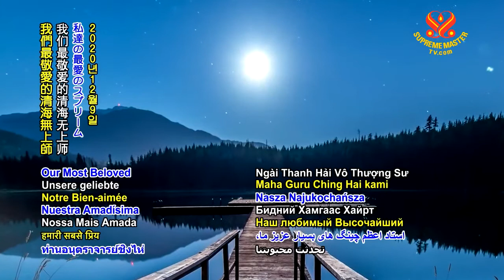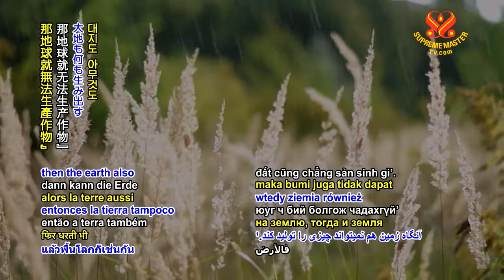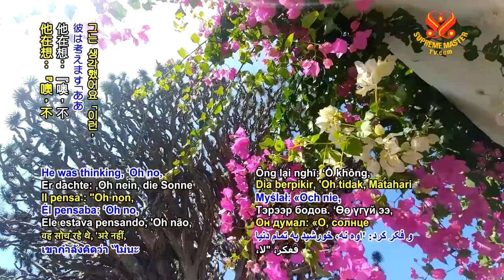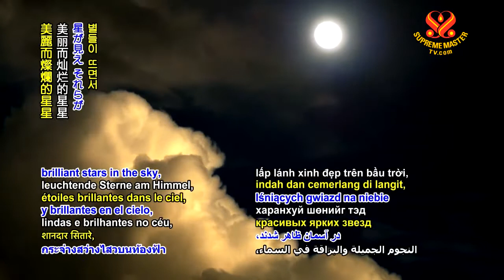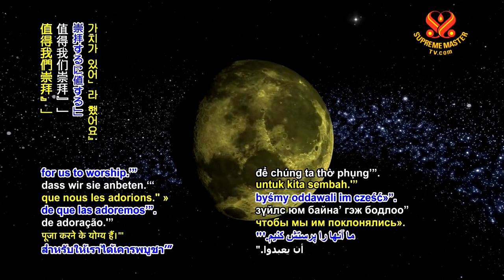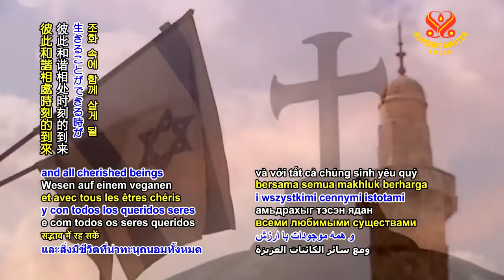Tin mới 9 12 2020 Thanh Hải Vô Thượng Sư chia sẻ những câu chuyện Do Thái SupremeMasterTV